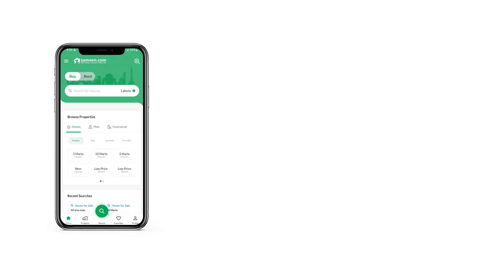5 MARLA RESIDENTIAL PLOT FOR SALE IN I-15 ISLAMABAD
I-15/1 St28 Plot 35
I-15/1 St33 Plot
I-15/2 St 35 Plot 15
I-15/3 St 37 Plot 11
I-15/4 St 14 Plot 23
I-15/4 St 26 Plot 44